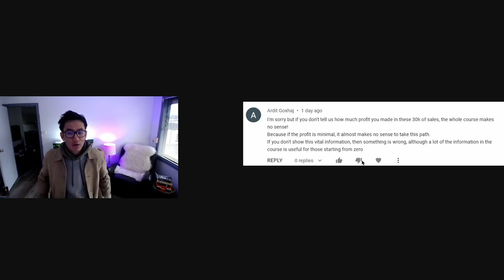$30K In 30 Days For Experienced Dropshipper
Watch this video if you are interested in dropshipping profits. I am also giving you a thorough breakdown of dropshipping expenses and revenue. You don't want to miss this!